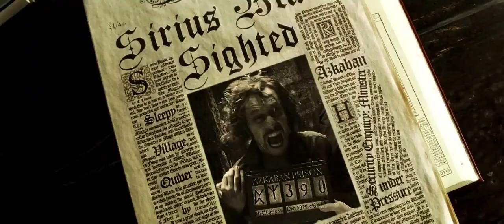Harry Potter: The Complete 8-Film Collection DVD Release Trailer - Daniel Radcliffe Movie HD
Warner Home Video has confirmed that Harry Potter and the Deathly Hallows: Part 2 will receive its Blu-ray debut on November 11th, 2011.

The epic finale to the Harry Potter film franchise, which stars Daniel Radcliffe, Rupert Grint and Emma Watson, will be available in a Blu-ray/DVD/digital copy combo pack with UltraViolet compatibility. A movie only edition will also be made available. No details were given however on a Blu-ray 3D release of the film.

November 11th will also see the release of a box set containing all eight Potter films. Harry Potter: The Complete 8-Film Collection will include all eight Potter films spread across eight Blu-ray discs. No additional discs for special features or DVD/digital copies will be included.